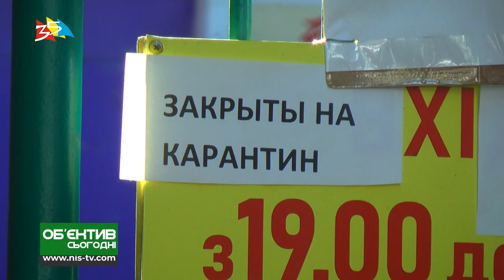Объектив 8 05 20 Первомайские рынки на замке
Автор: Наталия Клименко
Оператор: олег Пасичник